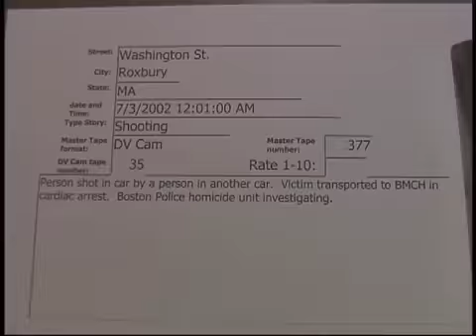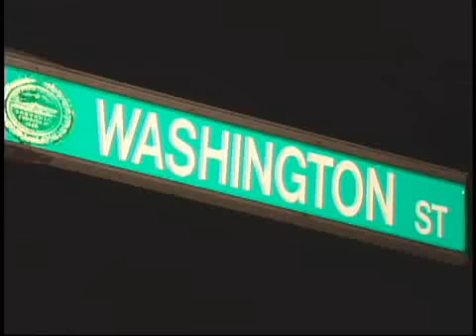Wash. St. Roxbury shooting 7/3/2002 **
Wash. St. Roxbury shooting  7/3/2002  00:01 Hrs.